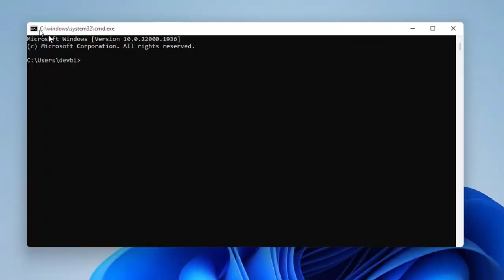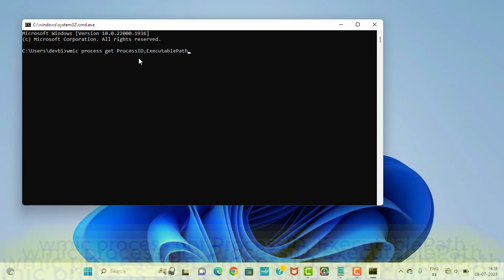Unmasking the Unseen: How to Track Down Viruses with Command Prompt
Hello guys..